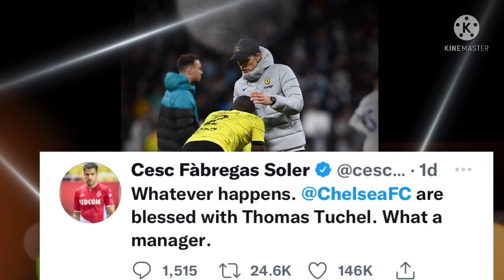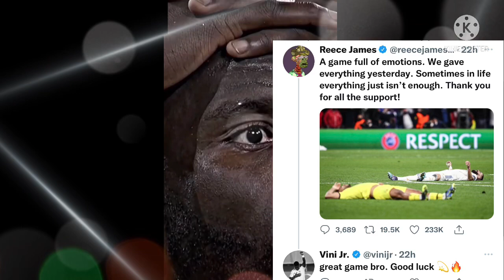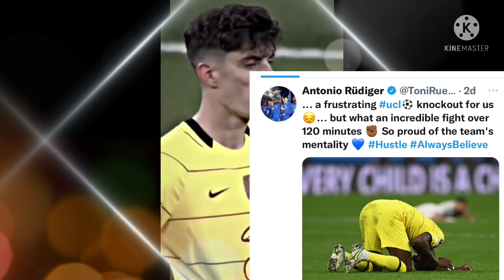🔥“MAD REACTIONS!”😬How Players and Football Fans React to Real Madrid vs Chelsea Match😩🔥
Crazy Reaction to Real Madrid vs Chelsea ucl Match by sportsmen 😩🔥🔥